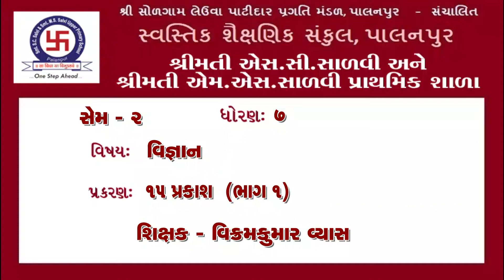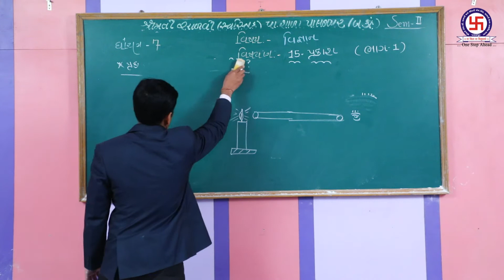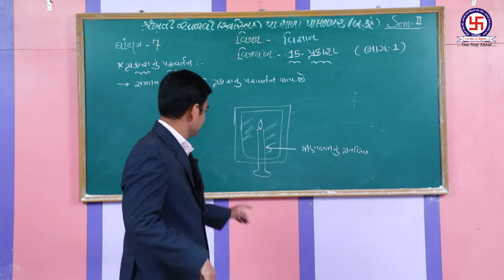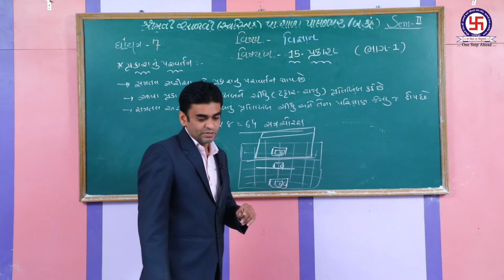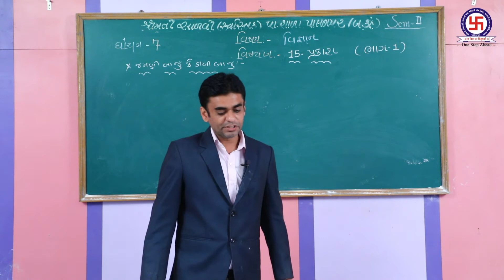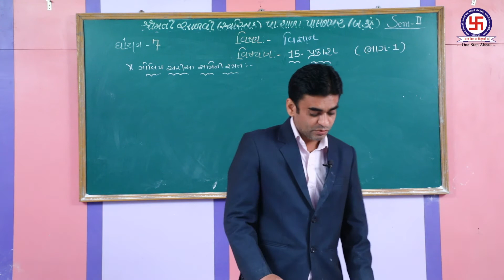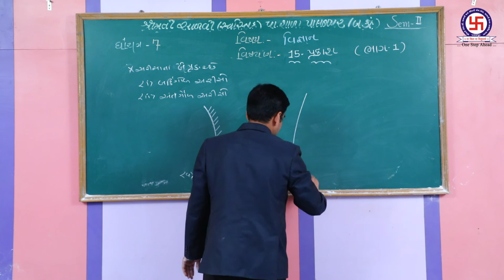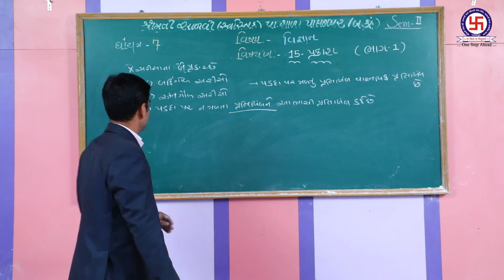STANDERD 7|SCIENCE|CHEPTER 15| PRAKASH | P1 ધોરણ 7| વિજ્ઞાન |પ્રકરણ 15 | પ્રકાશ |ભાગ 1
STANDERD 7|SCIENCE|CHEPTER 15| PRAKASH | P1
 ધોરણ 7| વિજ્ઞાન |પ્રકરણ 15 | પ્રકાશ |ભાગ 1